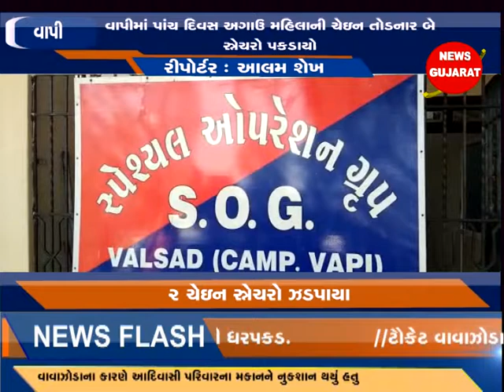વાપી - વાપીમાં પાંચ દિવસ અગાઉ મહિલાની ચેઇન તોડનાર બે સ્નેચરો પકડાયો